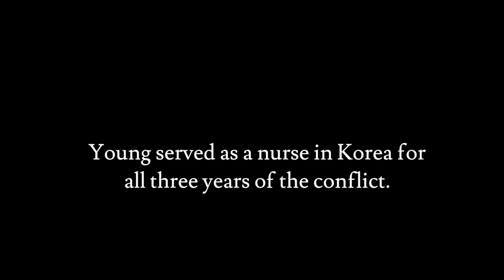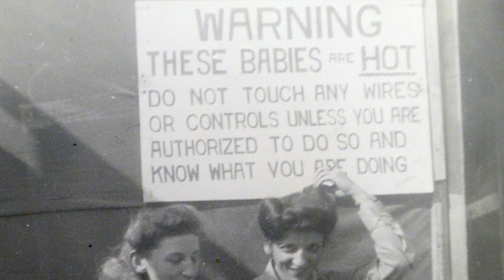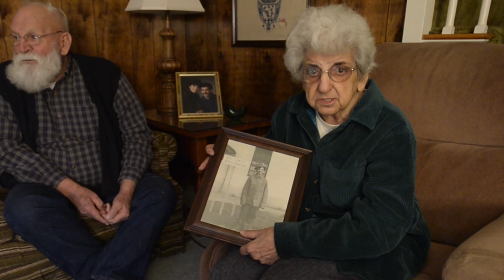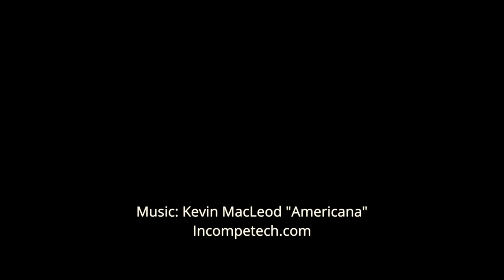Pauline Young, a combat nurse in WWII and Korea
Pauline Young, a combat nurse in WWII and Korea shares her experiences with the Portland Press Herald.